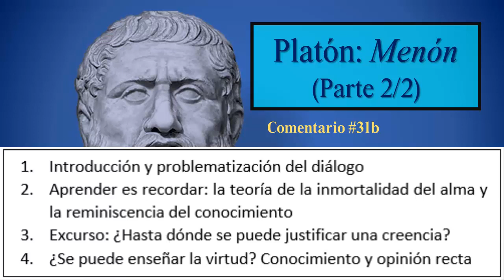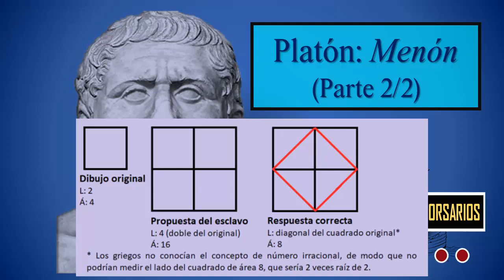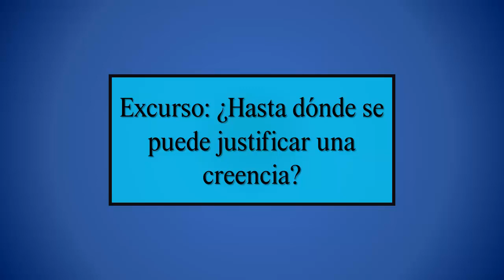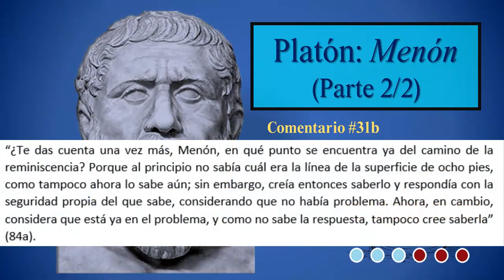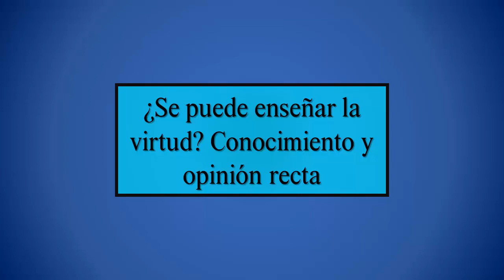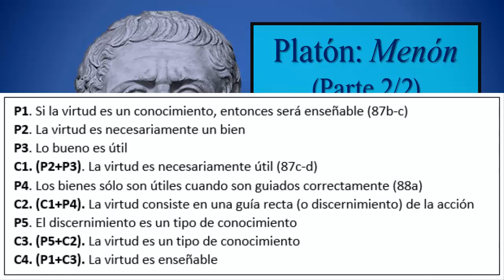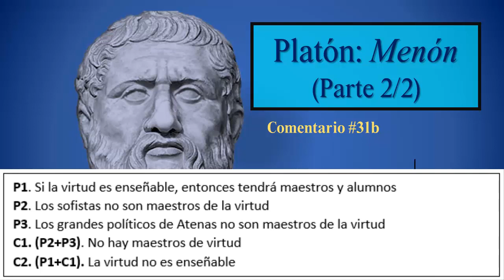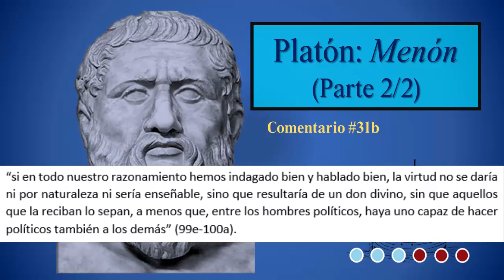Platón: Menón (no. 31b)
Esta es la segunda parte de un comentario al diálogo platónico de nombre “Menón”, en donde se estudian las célebres tesis de la inmortalidad del alma y la reminiscencia, además de la discusión de si acaso es enseñable la virtud.

Carta de navegación:
00:09 Introducción y problematización del diálogo
05:12 Aprender es recordar: la teoría de la inmortalidad del alma y la reminiscencia del conocimiento
18:34 Excurso: ¿Hasta dónde se puede justificar una creencia?
27:15 ¿Se puede enseñar la virtud? Conocimiento y opinión recta

Referencia bibliográfica
Platón. (1983). “Menón”. En Diálogos, tomo II. Madrid: Editorial Gredos.
Si les pareció interesante, les animo a compartir nuestro trabajo para que más gente pueda conocer el proyecto. ¡No está demás animar a que dejen sus comentarios e impresiones de todo tipo! ¿Te gustaría colaborar? Mientras más diversidad tenga un canal dedicado a la filosofía, mejor cumplirá su cometido. Si te interesa, contáctame en
¡Hasta luego!